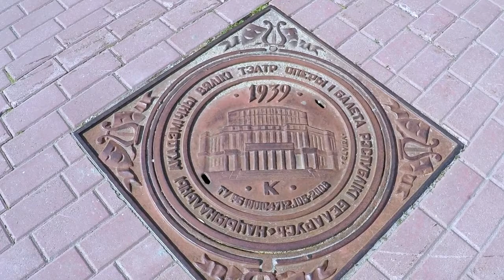Relax with the Beauty & Majestic Russia with Piano & Guitar Music by Alwie Sadan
Come with me, sit back, relax & enjoy this video. See the beautiful scenery of great Russia from great buildings, an oil rig, a bridge & other awesome scenery. I got great piano music & guitar music in the background to relax your mind while watching the awesome scenery.

I started this channel to help everyone to relax their minds, body & soul. I hope everyone enjoys this video so that I can make more exciting & ultra cool videos according to your liking to relax you. Stay safe & love you all.
 We go through a ton of stress every day. Everything from bills, drama & the state of our economy, all take an effect on our mental health. And the best way to relieve stress is to relax with calming & ambient videos of everyday life activities.
 Come with me & relax as I transport you to different parts of the world. This allows your brain to relax & recover after a long & stressful day at work. So do your mental health a favor & sit back, relax & enjoy this video.